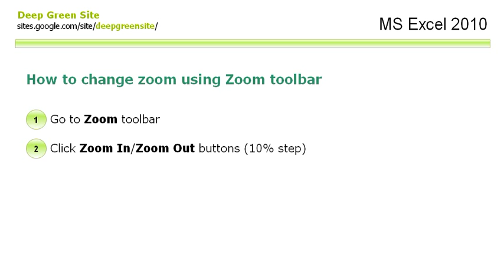MS Excel 2010 / How to change zoom using Zoom toolbar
1. Go to Zoom toolbar
2. Click Zoom In/Zoom Out buttons (10% step)